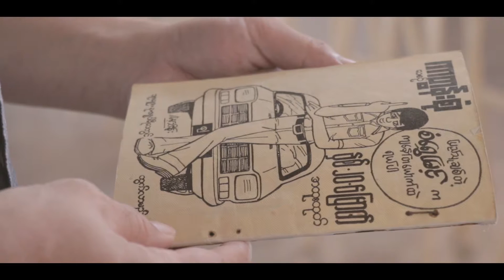ရုပ္ေျပာင္ပန္းခ်ီ ေရးဆြဲသူ ကိုေက်ာ္မိုးေအာင္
"အခ်ိဳ႕ေတြက စိတ္ကိုလႊတ္ျပီး ဖန္တီးတဲ႕ အခ်ိန္ မွာ ေလးနက္မႈေတြ အရမ္းမ်ားေတာ့ မရယ္ရေတာ့ဘူး"